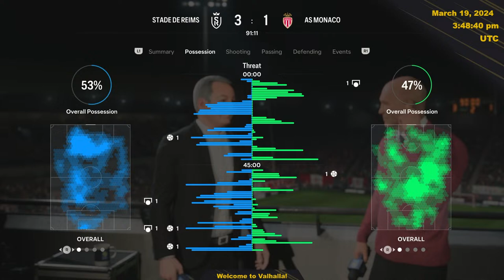Valhalla Cup 2 - 19/03/2024 - Afternoon Session